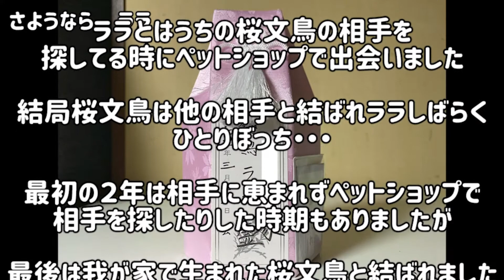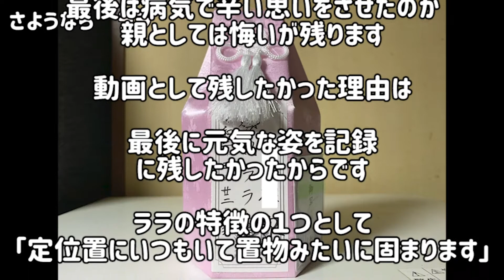【文鳥】愛娘ララが天国へ旅立ちました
【毎日更新中♪】

３１羽の文鳥を部屋で放し飼いしております（2021年現在）
自由に放鳥させており、その日常を動画でお楽しみいただけると幸いです

We keep 31 Java sparrows free in the room (as of 2021).
We are free to release birds, and we hope you can enjoy the daily life with videos.